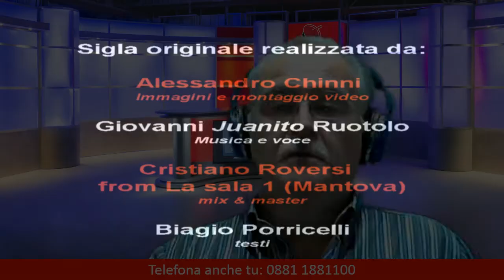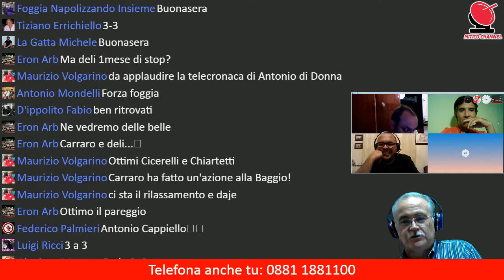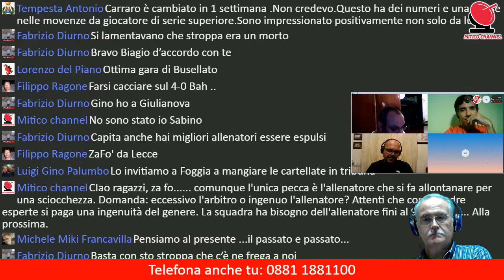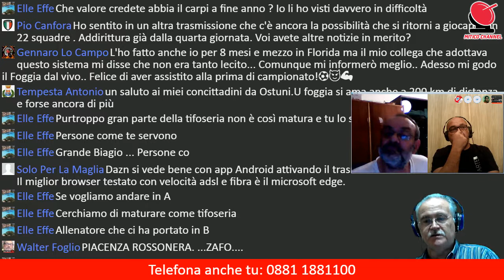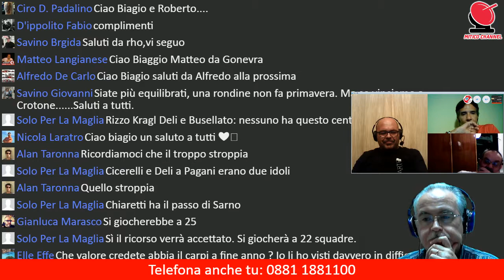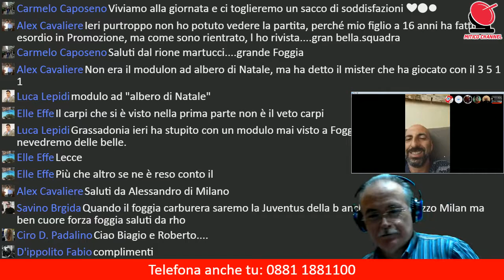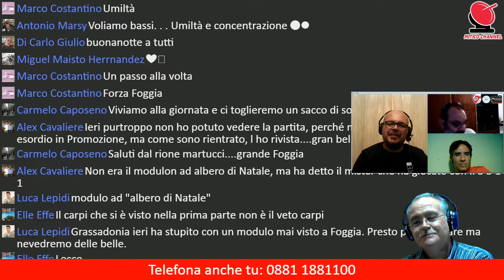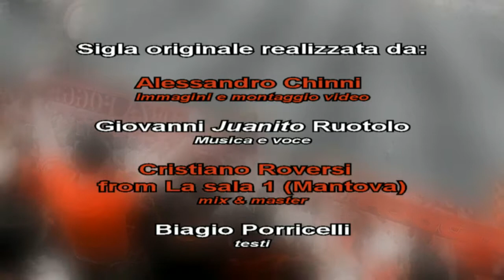2018 08 27 La partita dei Mitici Foggia vs Carpi